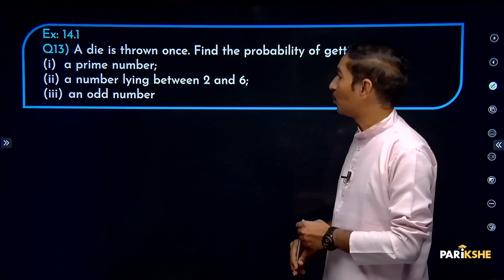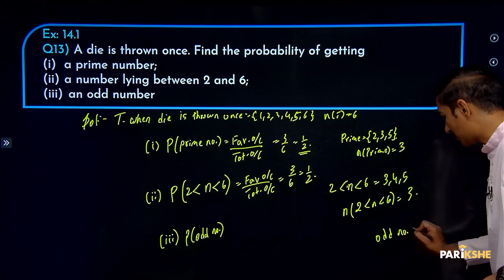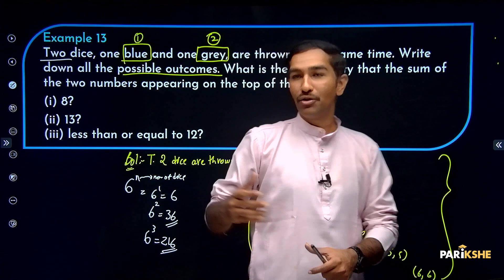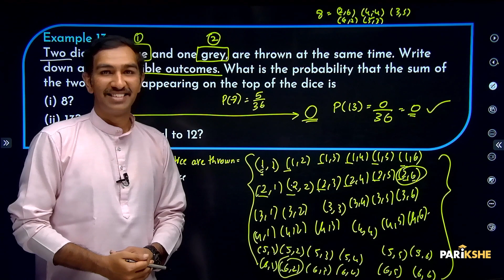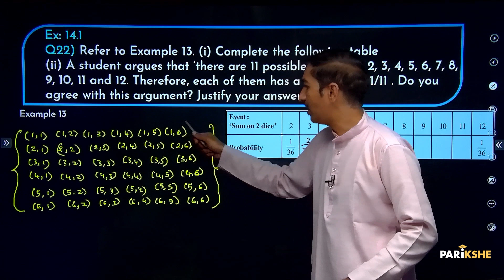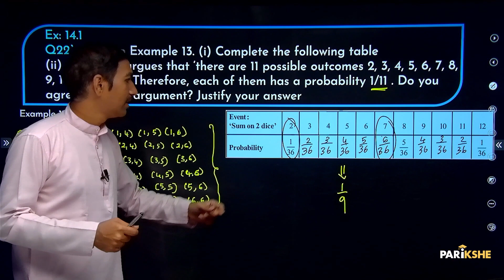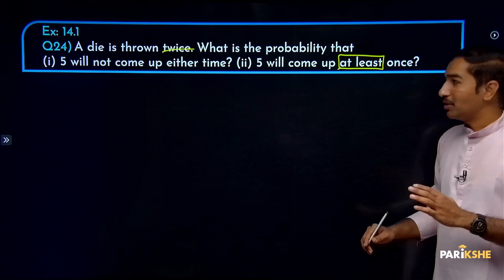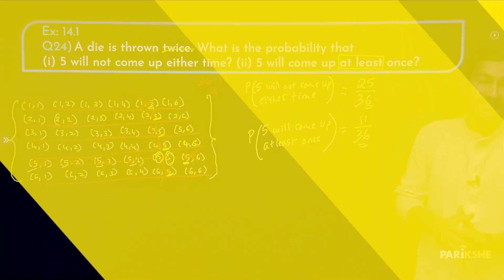Probability -03 | Questions on Pair of Dice | SSLC | Class 10 | Karnataka | in ಕನ್ನಡ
In this video, Karthik Sir solves Questions on Pair of Dice from the chapter Probability. The explanation in this video is in Kannada. It is useful for both English medium and Kannada medium students who are preparing for Class 10 Karnataka SSLC Exams (KSEAB/KSEEB)